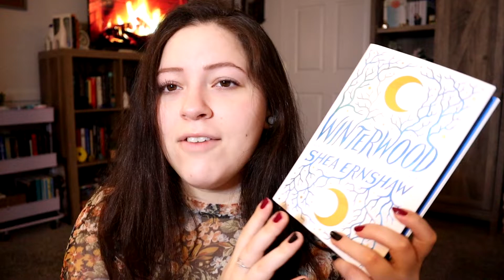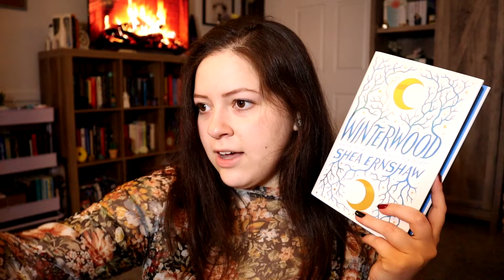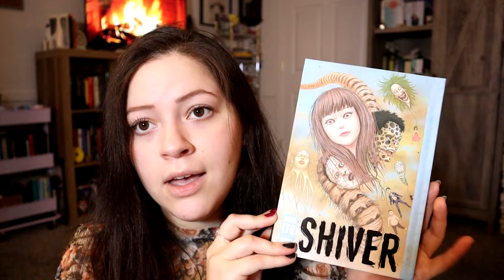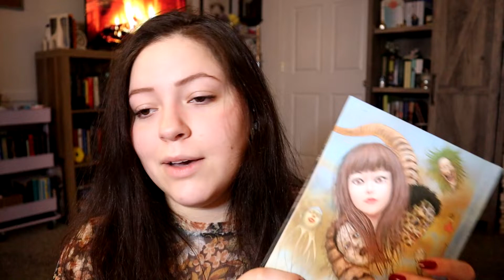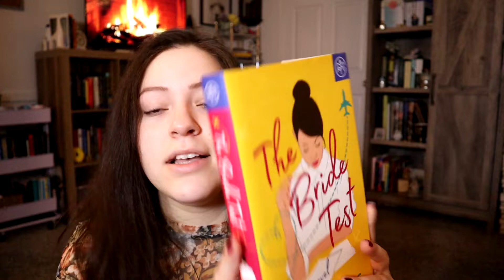books i might read during winter